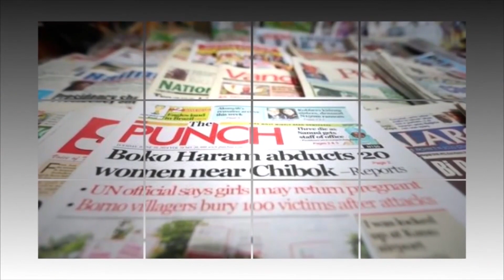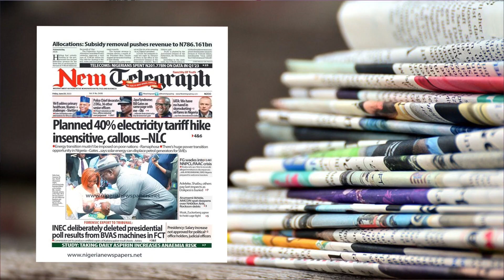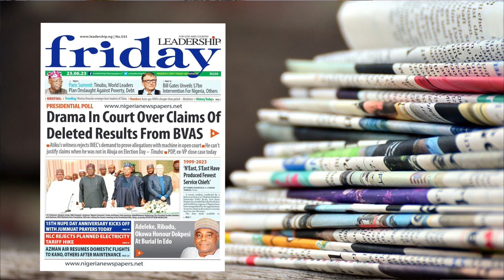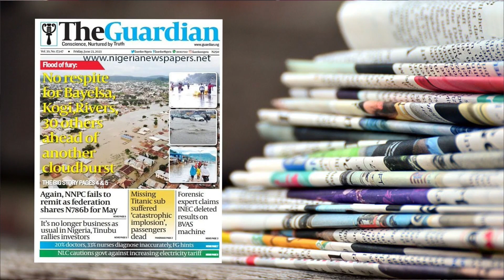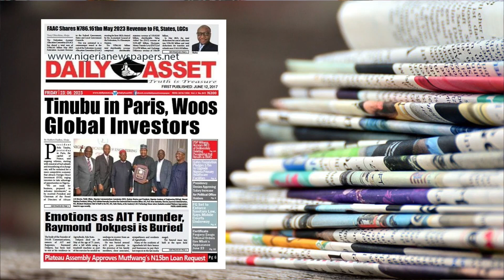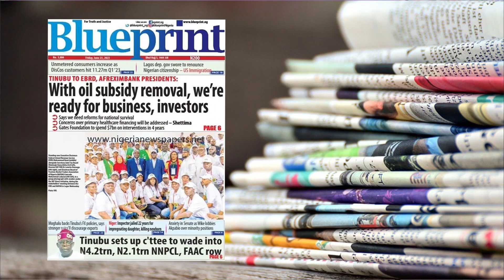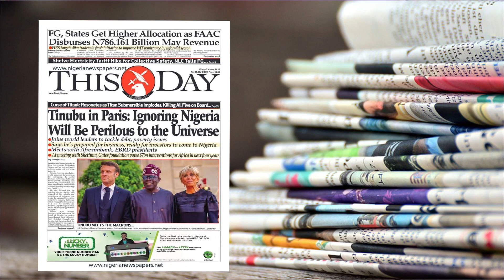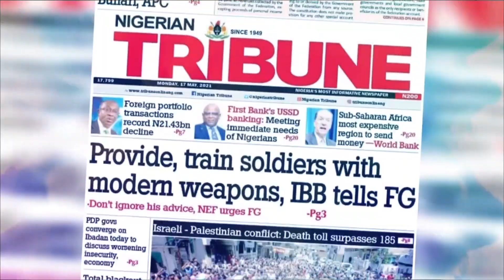THE DAILIES - 23RD JUNE 2023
RELIABLE REVIEW OF THE NATIONAL DAILIES FOR THE LATEST UPDATES AND BREAKING NEWS.